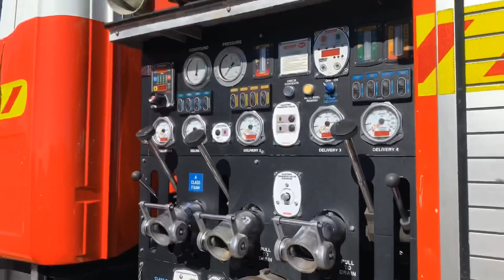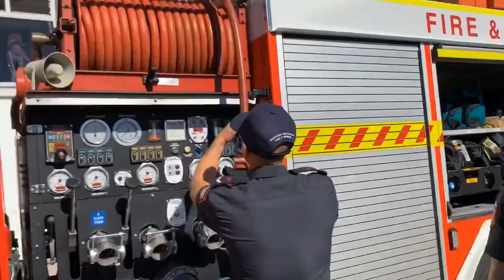🔥Fire Trucks for Kids 🔥| Explore Fire Engines | min min playtime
Learn fire trucks for kids with BLiPPi toddler it’s min min playtime. In this fun fire truck video for toddlers your child will learn all about fire fighters, and fire trucks. Learn about real fire trucks and the fire fighters show us their real fire truck. We learn and explore the fire truck, fire hose and fire engine. We go inside a real fire truck and the fireman shows us how to use the hose. BLiPPi kid plays with the new toy fire truck. Let’s go play it’s min min playtime.

Blippi dressed toddler is learning about real fire trucks engines and toy fire trucks in this fan BLiPPi fire truck video for children. We are learning about the parts of a real fire engine the fire fighters are showing us the fire hose and fire equipment. We check out a fire truck toy engine with a working fire hose.

Learn about real fire fighters and real fire trucks in this fun learning video for children. blippi toddler learns about a real fire truck, fire safety protection and fire hose in this fun fire truck video for kids and toddlers. We are playing with out toy fire truck today, it makes a real fire truck sound and has a real fire hose. We also check out a toy concrete truck and construction vehicles for kids. Lets go play its min min playtime!

If your kids love to watch garbage truck toy videos check out this min min playtime video for children -